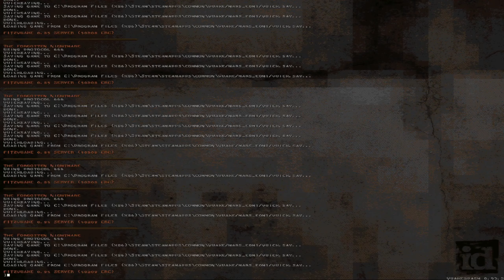Quake : The Forgotten Nightmare - The Lost Slipgate #360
Title : The Forgotten Nightmare
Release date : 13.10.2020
Author : Mars